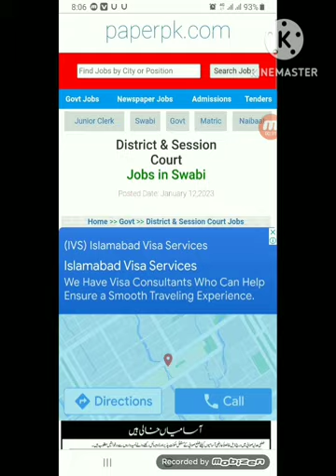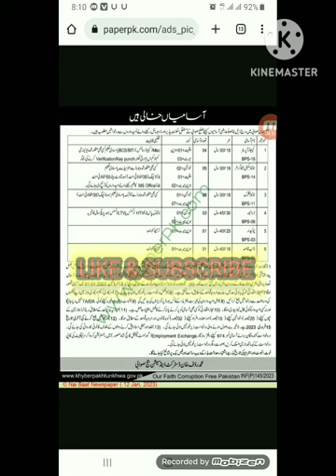DISTRICT AND SESSION COURT SWABI JOBS 2023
In this video you learn about the new Jobs that announced in DISTRICT AND SESSION COURT SWABI.

Only who student can apply who have the domicile of SWABI. anyone can apply for the different posts such as COMPUTER OPERATOR, JUNIOR CLERK AND STENOGRAPHER etc.